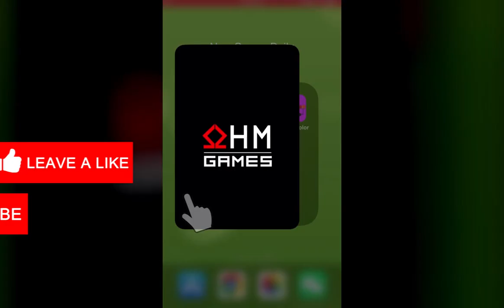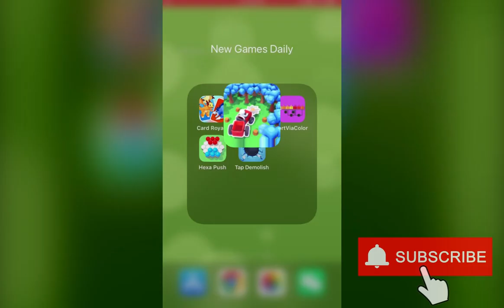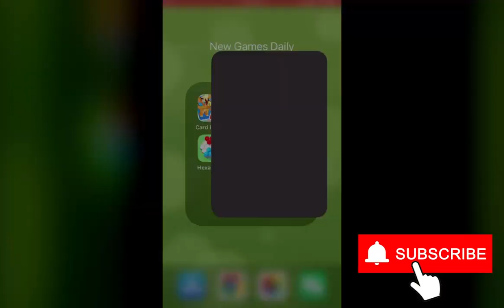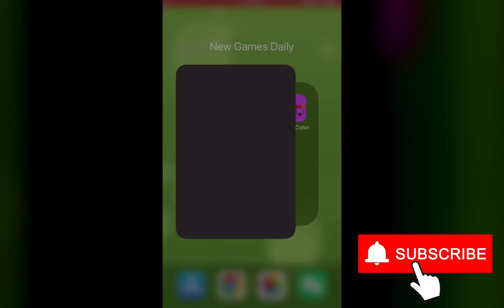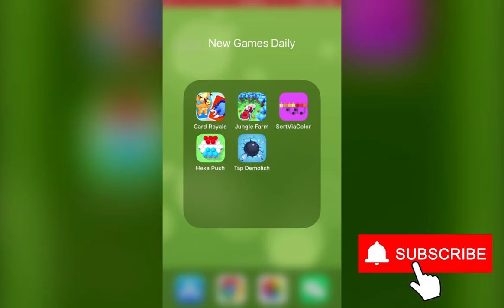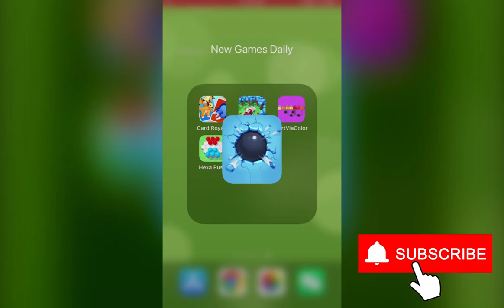Card Royale, Jungle Farm, Sort Via Color, Hexa Push, Tap Demolish | New Games Daily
Chapters:
0:00 Card Royale
2:00 Jungle Farm
4:00 Sort Via Color
6:00 Hexa Push
8:00 Tap Demolish